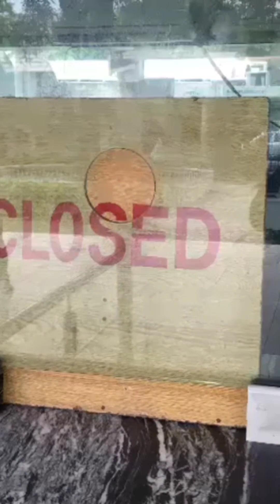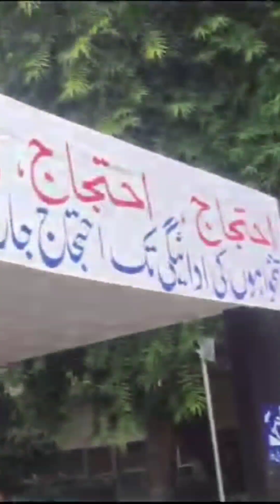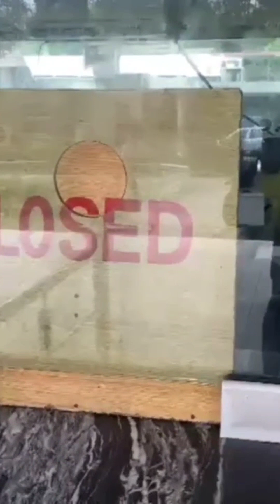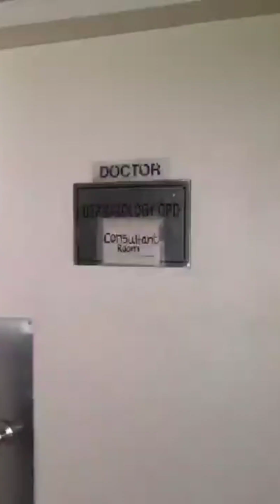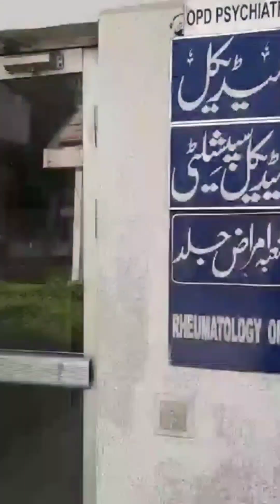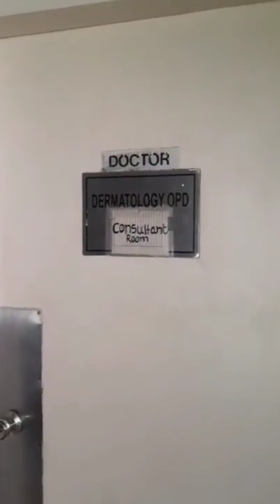Good news for the patients of Lahore, OPD of the hospital has opened||Sehat by ummay e farwah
sheikhzaidhospital
yda
yna
paramedics
opdclosed
patient
ydastrike
paramedicisstrike
jenetorialstrike
healthminister
drjavedakram
salaryissue
hospitalbudget
opdopened
doctorsdelegation
federalhealthminister